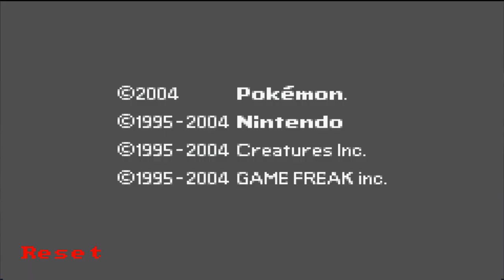Let's Play Pokemon Dark Cry - Part 1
Hey everyone, this is my first episode of Pokemon Dark Cry version, this is a hacked ROM made by Michael1, and is one of many game plays that I will be showcasing here on my channel, I hope you like it and remember! **EDUCATIONAL PURPOSES ONLY** ;)